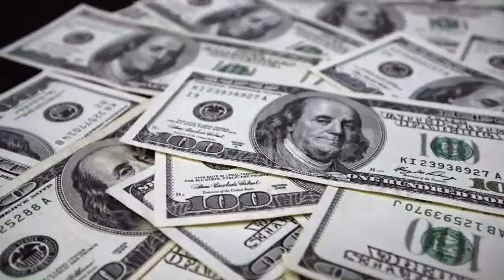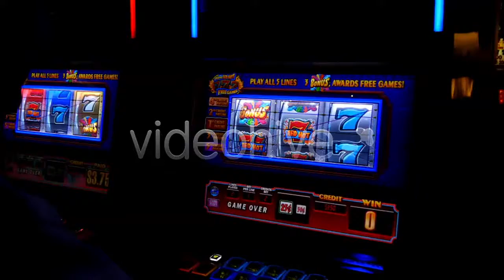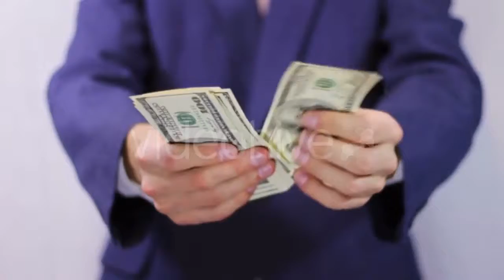Smith Models Iron Workpiece - (technology) Stock Footage | Mega Pack +40 items